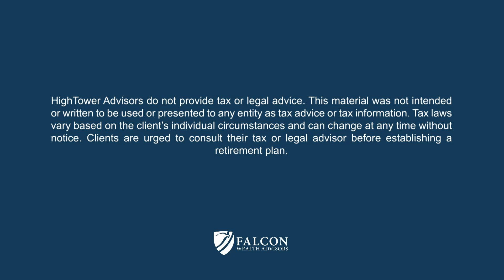2021 Year-End Tax Planning (Ep. 172)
If you missed our recent webinar about year-end tax planning, this week’s episode of Upticks is for you. Falcon Wealth Advisors co-founder Cory Bittner, CRPC, joined Jake to discuss year-end tax planning.

In addition to helping our clients plan for a successful retirement we also implement investments solutions.  We believe that what sets us apart is our philosophy to avoid investment products and instead buy/sell individual stocks, bonds, and options for our clients.  We do this to eliminate the middle man which we believe increases control and transparency, and decreases fees.

We're Social!